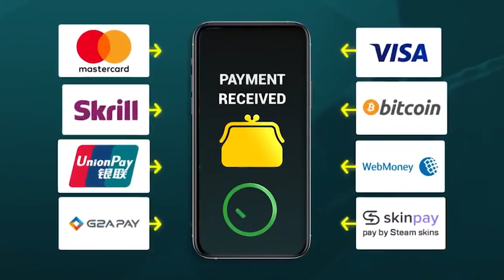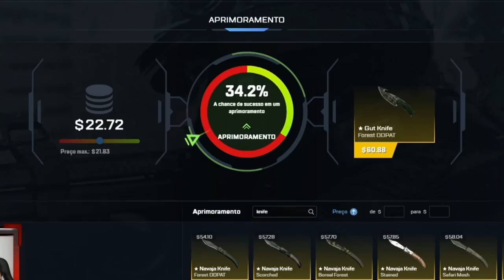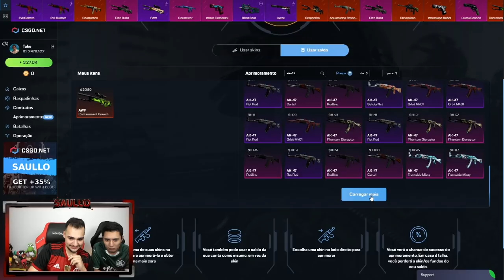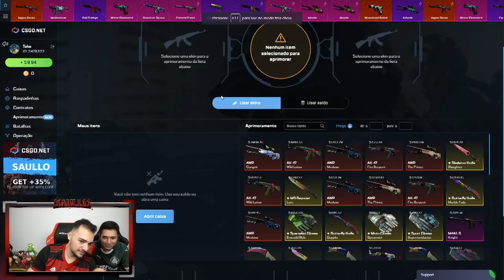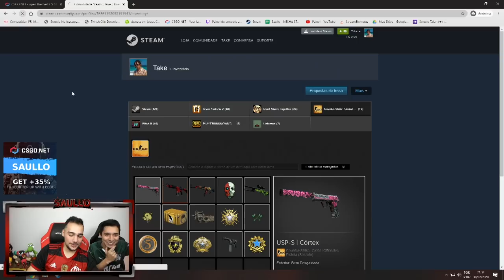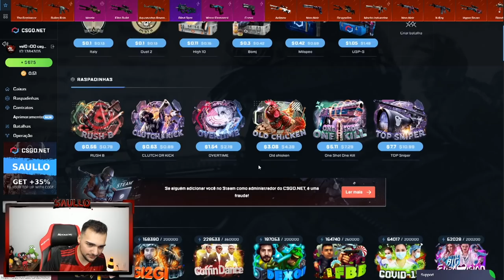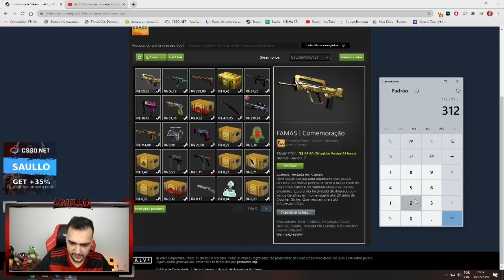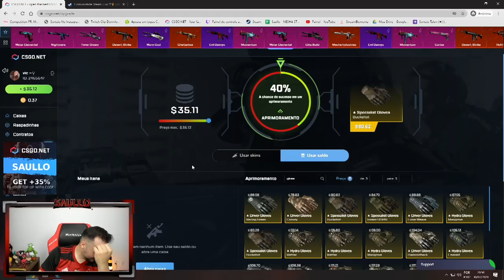Melhor estrátegia para ganhar skins no CSGONet... Tática mais segura!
Melhor tática para ganhar skins de CSGO!